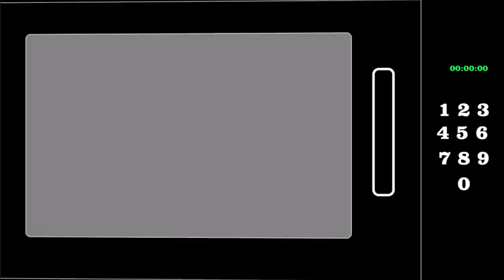Wendy’s S’Awesome Bacon Chicken Sandwich, French Fries & Frosty Cookie Sundae Review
This is a taste test/review of the Wendy’s S’Awesome Bacon Chicken Sandwich, French Fries and the Frosty Cookie Sundae. My total was $10.77 (before tax).
* S’Awesome Bacon Chicken Sandwich - A juicy, lightly breaded chicken breast, three strips of Applewood smoked bacon, muenster cheese, lettuce, tomato, and our signature sweet and tangy Side of S’Awesome sauce. The one chicken sandwich that tastes unlike anything else.
* French Fries - Natural-cut, skin-on, sea-salted fries served hot and crispy.
* Frosty Cookie Sundae - Vanilla Frosty topped with Chocolate Chunk Cookie bites and Ghirardelli Chocolate Sauce.